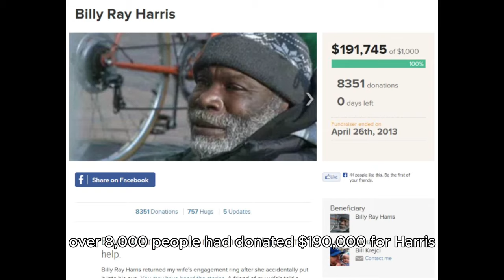Billy Ray Harris's RING Changed This Homeless Man's Life FOREVER!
Simple act of honesty by a homeless manBilli Ray Harris in Kansas City led to an incredible reward.